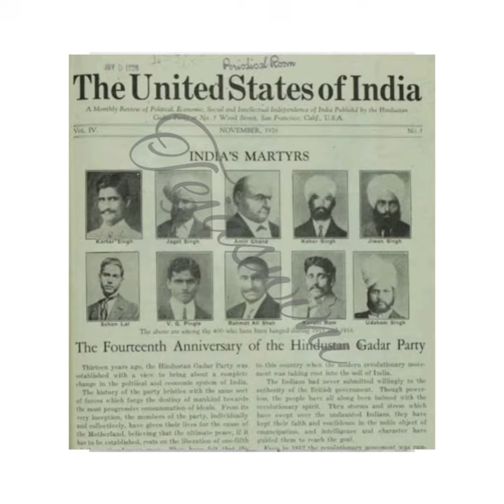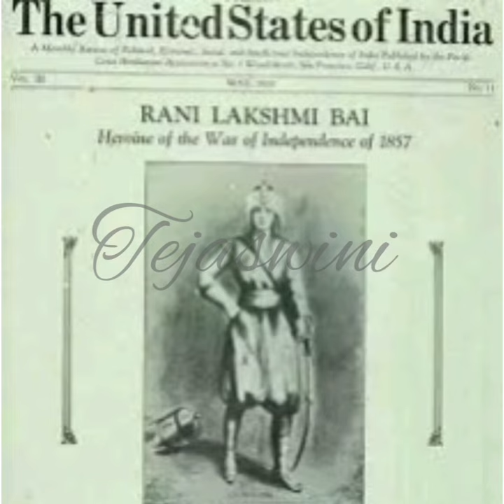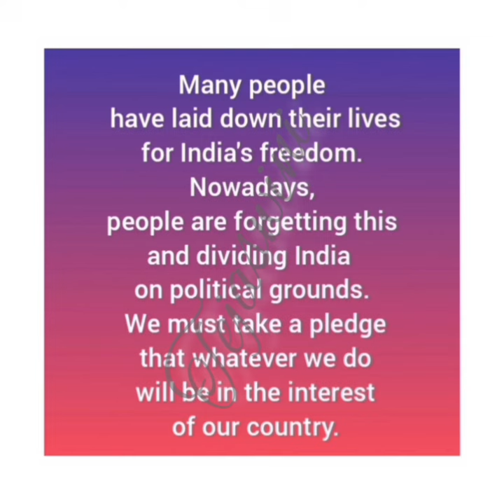valueeducation moralscience 1BhagatSinghSandhu OurNationalHero